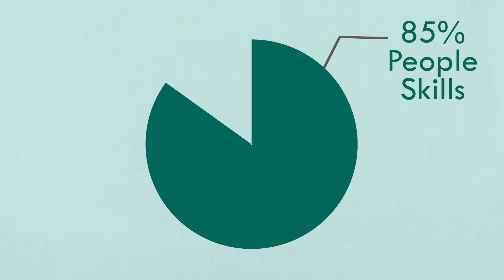Importance of Communication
Leaders, we understand right now you're facing challenges you don't have much control over.

This week, Ro talks about what leaders can do to address opportunities leaders can take to continue to reach their goals. It's time to be proactive and think about what you can control. The key to that? Communication.